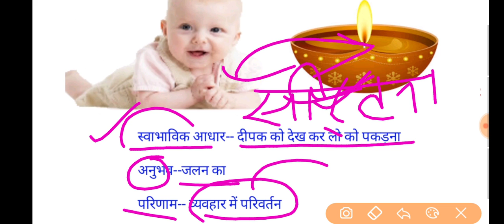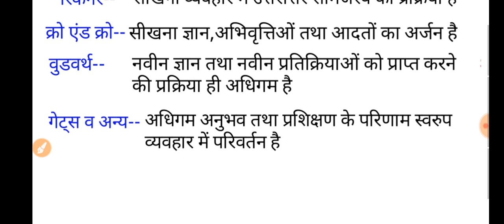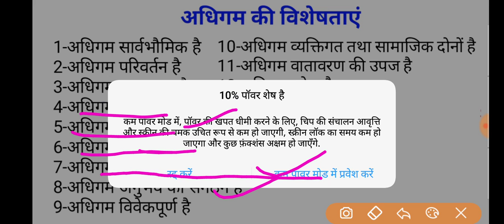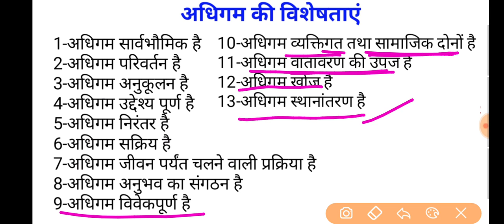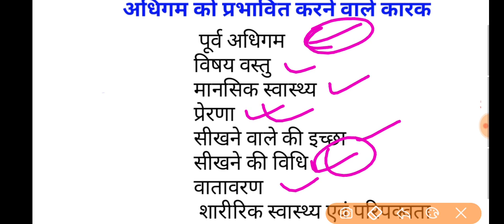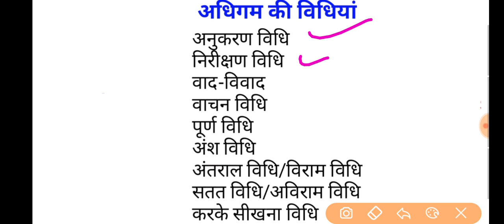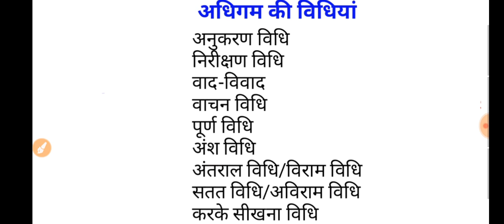vikas# मनोविज्ञान# अधिगम#(Learning) विशेषताएं एवं विधि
Hi ! am sachin agrahari Welcome to sk smart classes to learn easy concept

This channel help you to learn easy concept for goverment jobs.

Thanks.